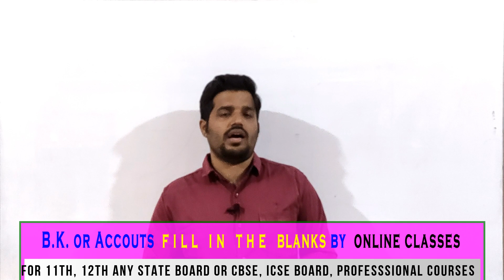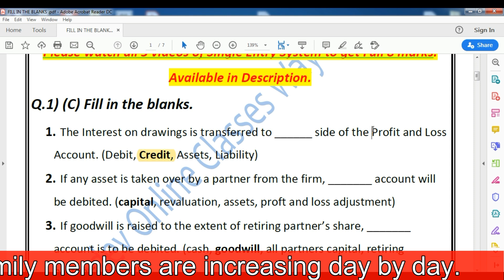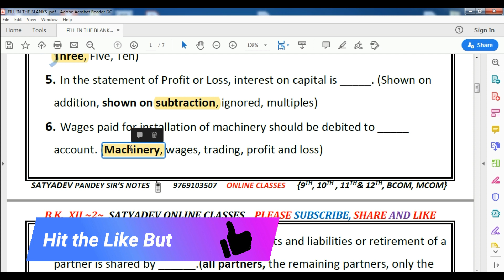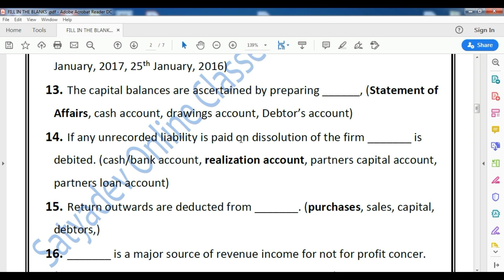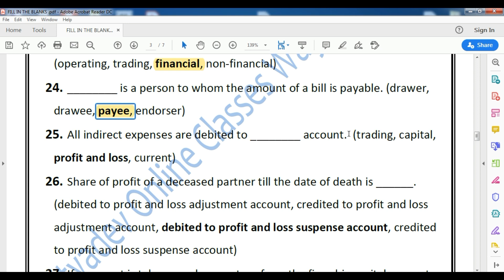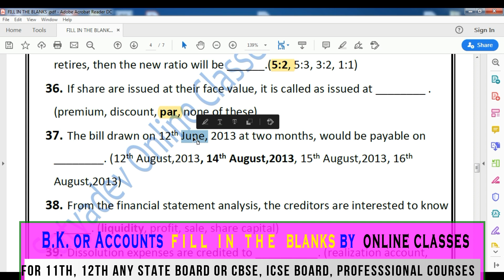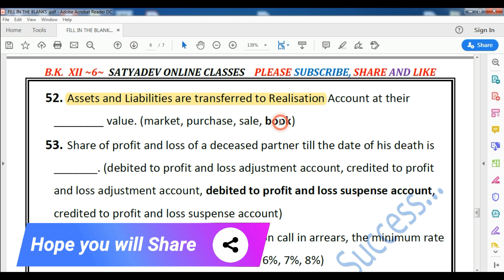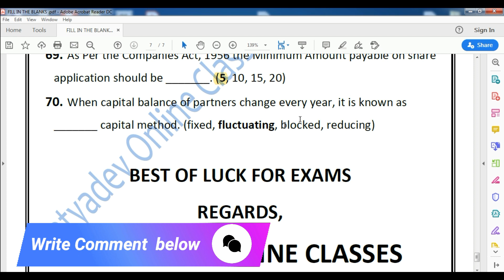How to score 95% in Accounts | How to attempt accounts paper class 12 | How to get 95% in board exam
In this Video, i have discussed about important objectives of class 12 accounts. so, please watch the video till end.